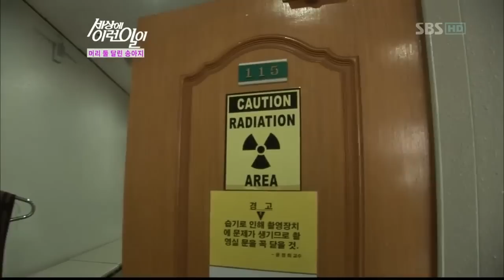세상에 이런일이 [머리두개 달린소](699회)_02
순간포착 세상에 이런일이 [머리두개 달린소](699회)

머리 두 개 달린 소 [경기도 김포시]
한 밤중, 벌어지는 처절한 사투의 현장!!
하나의 몸, 두 개의 얼굴! 국내최초 머리 두 개 달린 소가 태어났다?!
스산한 밤, 한 마을에서 엄청난 일이 벌어지고 있다는 제보를 받고 달려간 제작진~!
달려간 곳은 다름 아닌 외양간! 갓 태어난 송아지가 생사의 고비를 넘기고 있었는데~!
태어난 지 4시간이 지났는데도 일어나지 못하는 송아지! 가만 보니, 어딘가 이상하다?!
가쁜 숨을 내쉬며 고개를 돌리는 송아지의 머리 옆에 얼굴이 또 하나 더 있다~?!
하나의 몸에 두 개의 얼굴을 갖고 태어난 샴 송아지! 국내에선 거~의 본 적 없는 희귀한 현상!!
하지만, 머리의 무게 때문인지 도통 일어날 생각을 못하고~ 어미젖도 제대로 빨지 못하는데...
주인할아버지는 어미소의 젖을 직접 짜서 먹이고, 송아지와 함께 자며 24시간을 보내고 있는 상황~!
이런 극진한 보살핌에도 불구하고 송아지가 스스로 일어나지 못하면 생명이 위태롭다!!
송아지를 일으키기 위한 마을 주민들과 주인할아버지의 처절한 사투의 현장을 공개합니다!